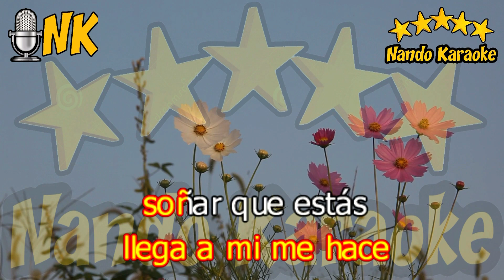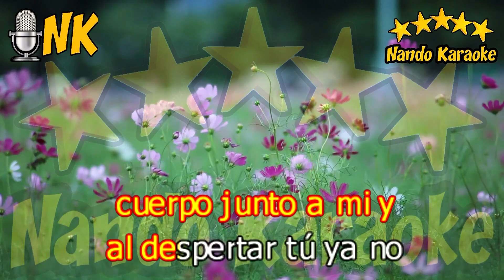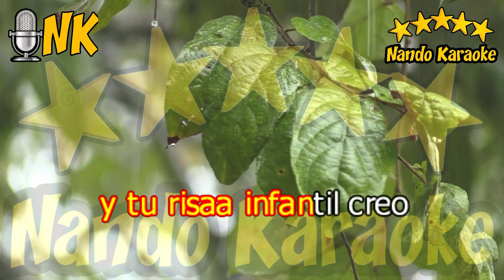MURIÓ LA FLOR - Los Ángeles Negros Karaoke